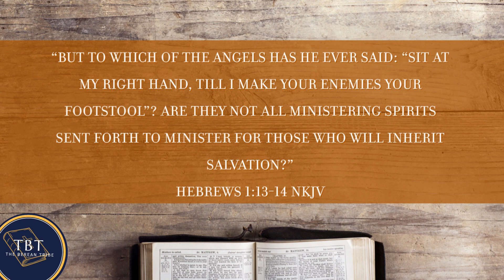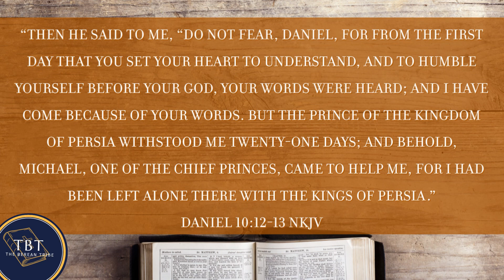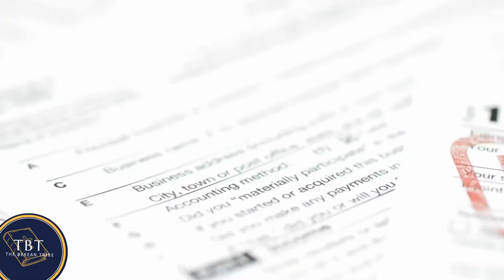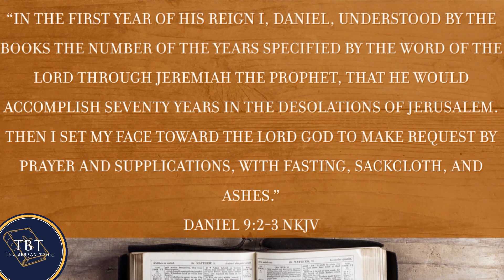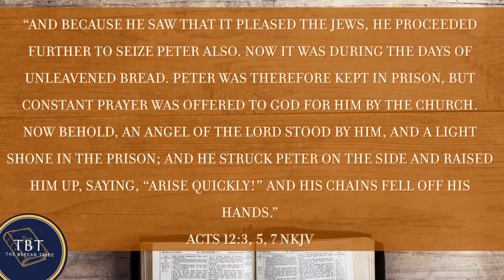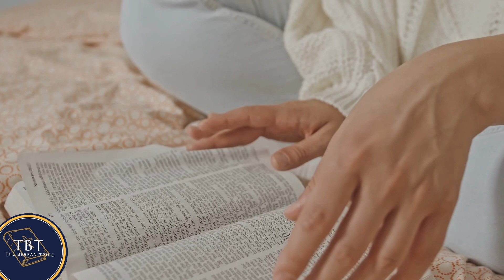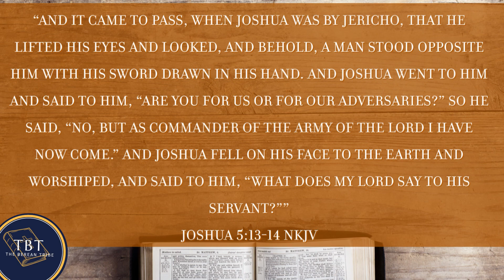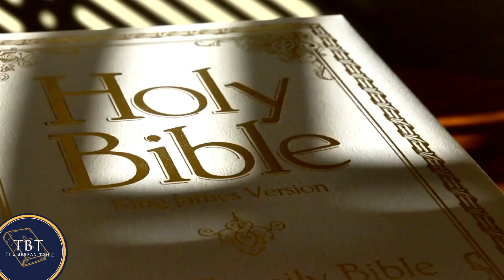Before you pray for angelic intervention